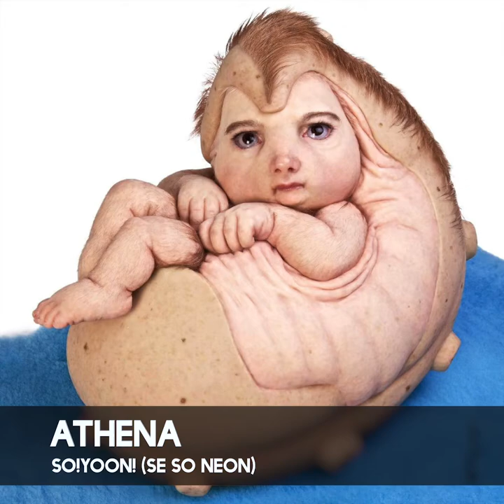THE WATTS’ Very Favorite Riffs (Cover of various artists)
Original music by U2, The Beatles, Alice in Chains, Noizegarden, Pearl Jam, The Rolling Stones, So!YoON!, Toto, Soundgarden, Lenny Kravitz, Rainy Sun, Them Crooked Vultures, Daft Punk, Metallica, Michael Jackson, AC/DC
Prefomed by THE WATTS